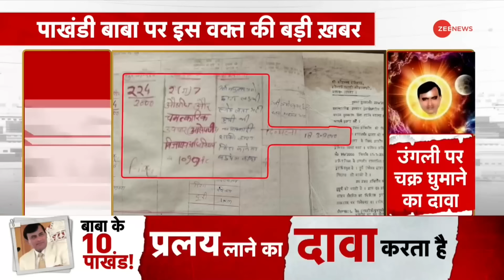Breaking News: हाथरस..सिंहासन के नीचे क्या निकला? | Hathras Satsang Stampede Update | UP Baba Arrest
UP Hathras Stampede Breaking News Update: So far 121 people have died in the stampede at the program of Bhole Baba, famous as Narayan Sakar Vishwa Hari, in Hathras district of Uttar Pradesh. While 35 people have been injured. Some of them are in critical condition. 20 people are still missing, who are being searched for. Meanwhile, the hypocrisy of Narayan Sakar Vishwa Hari is being continuously exposed.

UP Hathras Stampede Breaking News Update: उत्तर प्रदेश के हाथरस जिले में नारायण साकार विश्व हरि के नाम से प्रसिद्ध भोले बाबा के कार्यक्रम में मची भगदड़ में अब तक 121 लोगों की मौत हो चुकी है. जबकि 35 लोग घायल हुए हैं. इनमें कुछ की हालत गंभीर है. अब भी 20 लोग लापता हैं, जिनकी तलाश की जा रही है. इसी बीच लगातार नारायण साकार विश्व हरि के पाखंड के खुलासे हो रहे हैं.